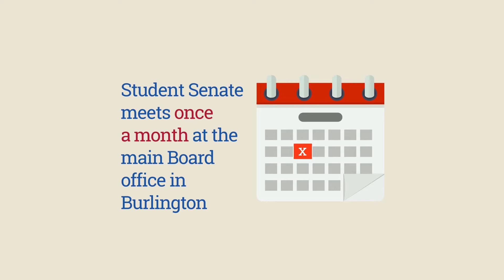What is the HDSB Student Senate?